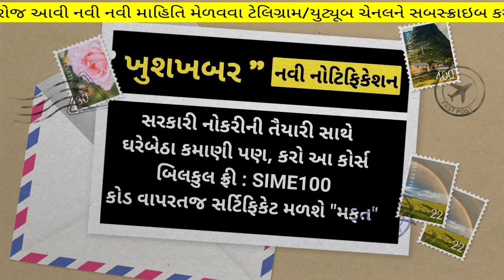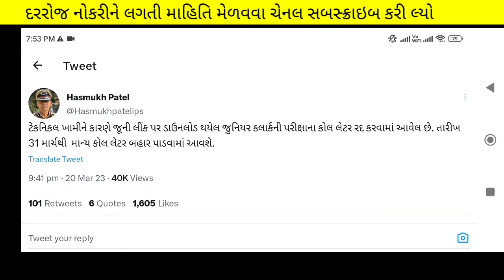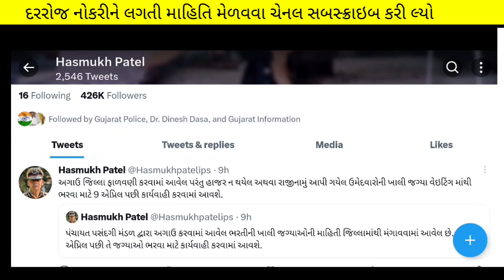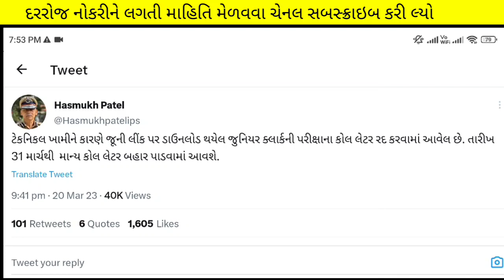Junior clerk call latter 2023 download - gpssb junior clerk call latter - how to download jr. clerk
how to download junior clerk call latter 2023??? on ojas website

when start ?? junior clerk call latter 2023 gpssb

(કોડ : SIME100 )